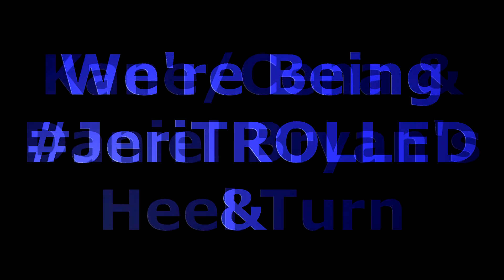Doing A Wrestling Q & A/We're Being JeriTROLLED Kane/Cena & Daniel Brayn's Heel Turn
January 17, 2012 Doing A Wrestling Q & A/We're Being JeriTROLLED Kane/Cena & Daniel Brayn's Heel Turn. Title says it all. Enjjoy!

Just's Channels